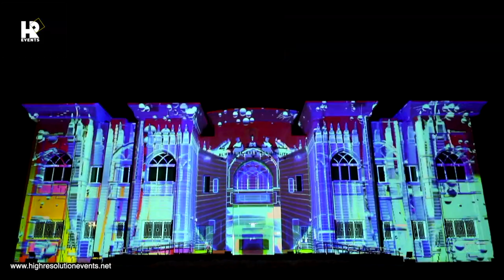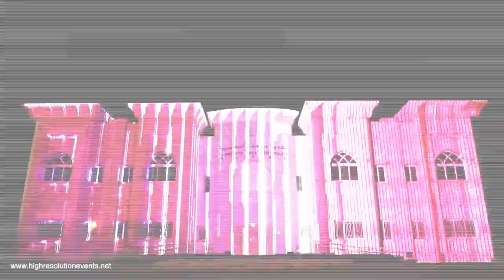High Resolution Events: Al Hamriya Municipality 3D Projection Mapping | Sharjah Light Festival 2022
Welcome to High-Resolution Events Company, where we turn imagination into reality.
In this video, we are thrilled to showcase our exceptional work on the 3D Projection Mapping Content for the Al Hamriya Area Municipality during the Sharjah Light Festival 2022 in the Emirate of Sharjah, United Arab Emirates.

🌟 About the Sharjah Light Festival 2022:
The Sharjah Light Festival is an annual event that transforms the Emirate of Sharjah into a breathtaking canvas of light and creativity. Each year, it attracts thousands of visitors from around the world who come to witness the magical spectacle of light artistry.

🏛️ Al Hamriya Area Municipality:
Our team was honored to collaborate with the Government of Sharjah, Sharjah Commerce & Tourism Development Authority (SCTDA) ,And Sayegh Group to create a mesmerizing 3D Projection Mapping experience. Al Hamriya is known for its rich cultural heritage and historic significance, making it a perfect canvas for our artistic expression.

🎥 Our Work:
In this video, you will witness the result of our dedication, creativity, and technical prowess. We combined cutting-edge technology with artistic expertise to bring the stories and heritage of Al Hamriya to life like never before. Our 3D Projection Mapping Content seamlessly blended with the architecture, creating a visually stunning and immersive experience.

🙌 A Job Done with Distinction:
We take immense pride in the meticulous planning and execution of this project. Our team of talented professionals worked tirelessly to ensure that every detail was perfect. The result is a job done with distinction that left a lasting impression on all those who attended the Sharjah Light Festival 2022.

If you are looking to elevate your event with extraordinary visual experiences, High-Resolution Events Company is here to make it happen.

Don't forget to subscribe to our channel and follow us on social media for more behind-the-scenes content, and updates on our projects, and to stay connected with the latest in event technology and innovation.